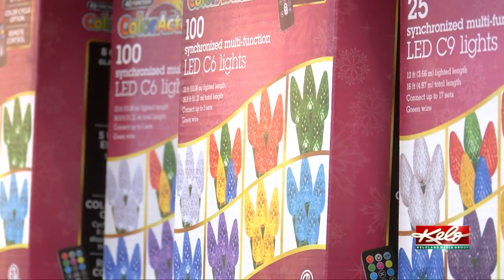Supply chain challenges leaves limited holiday décor in many stores